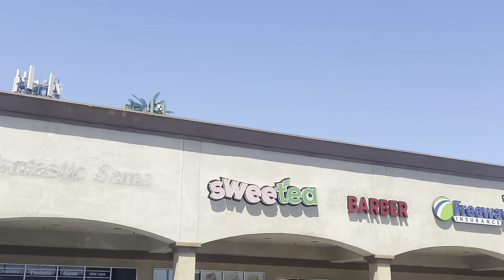LAST WEEK OF FRESHMAN YEAR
I can’t believe the school year went by this fast. I feel like my first day of school was just a couple weeks ago. I’m very happy that it’s over. I’m excited and a bit scared for sophomore year 😬! But we got this!

Thankyou for watching hope you enjoyed💕